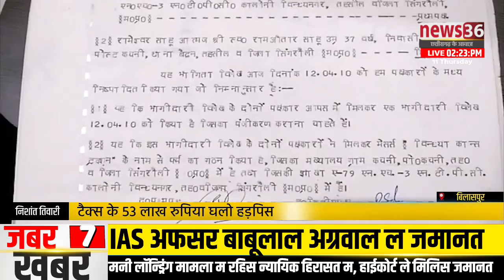बिलासपुर : फर्जी दस्तावेज तैयार कर फर्म के रजिस्ट्रेशन कराईस , आरोपी के ख़िलाफ धारा 420 के अपराध